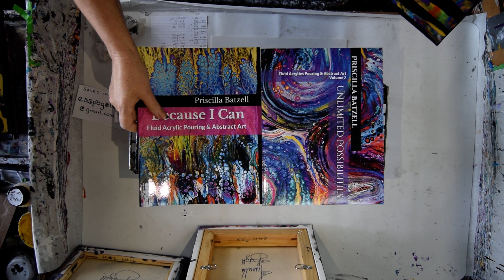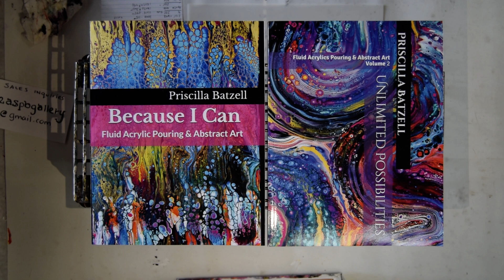#12 Exhibition Affordable Artworks 10"x 10" & 11"x 14" Paintings By Priscilla Batzell 2023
The majority of the colors used to create these artworks are from Colour Arte. Purley Pigments,  Primary Elements Pigment powders, Vivid Intense Acrylics Vivid Intense Fluorescent Acrylics.
*Prizm Pour- acrylic colors, are discontinued but may still be available.

To purchase Boom-gel, Pebeo acrylics, Aussie Floetrol, and more please

When inquiring about purchasing a YouTube video-created artwork, please include a reference number included in the exhibition.

Every day I learn new things. I will never stop experimenting and am happy to share what I discover with you. These artworks are my art therapy and my vocation. I am Priscilla Batzell instinctive spontaneous painter of contemporary art.